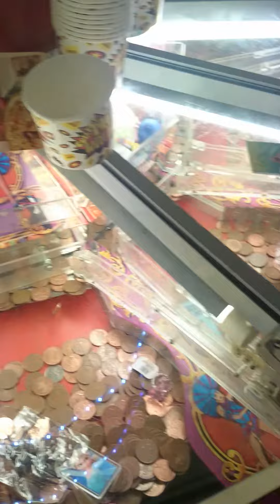Game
It's a money game